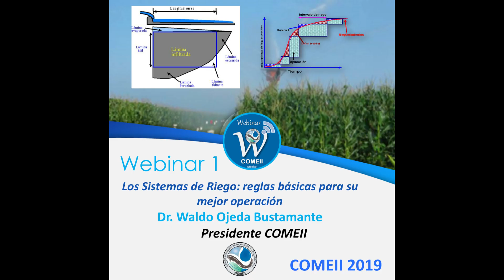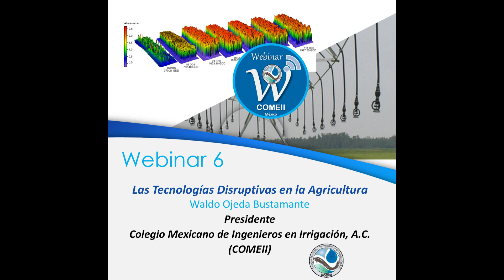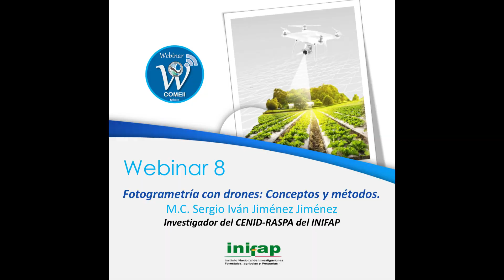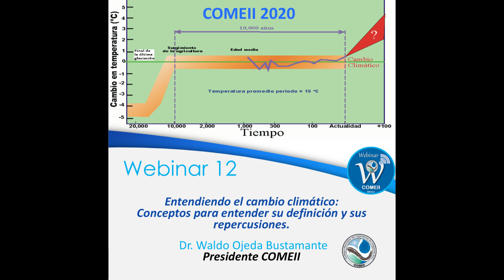Webinars COMEII 2019-2020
Lista de los 13 Webinars presentados por el Colegio Mexicano de Ingenieros en Irrigación (COMEII), durante el año 2019 y hasta el 24 abril del 2020.